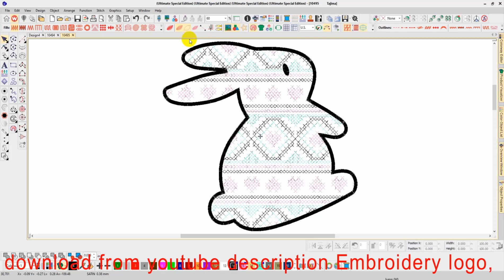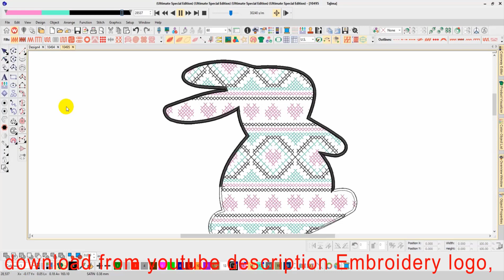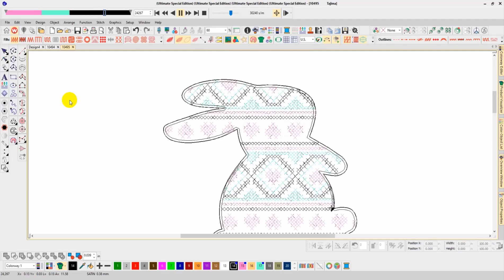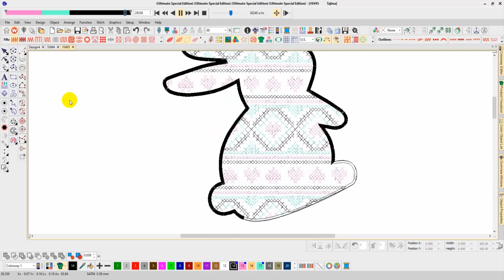Bunny Rabbit Embroidery logo